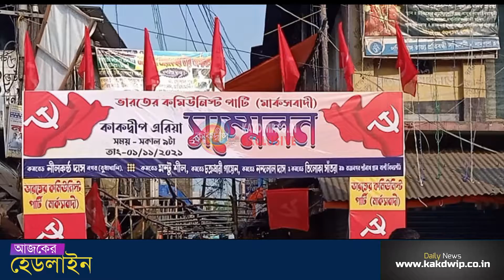সিপিআইএম নেতা সুজন চক্রবর্তী এসে রাজীব বন্দ্যোপাধ্যায়ের দল বদল নিয়ে কি বললেন শুনুন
ভারতের কমিউনিস্ট পার্টির(মার্কসবাদী) দক্ষিণ 24 পরগনা জেলার  কাকদ্বীপের বুদাখালিতে কাকদ্বীপ এরিয়া সম্মেলন সিপিআইএম নেতা সুজন চক্রবর্তীর উপস্থিতিতে অনুষ্ঠিত হলো,
এদিন কাকদ্বীপের বুদাখালিতে ওই সম্মেলনে সিপিআইএম নেতা সুজন চক্রবর্তী এসে রাজীব বন্দ্যোপাধ্যায়ের দল বদল নিয়ে কি বললেন শুনুন,